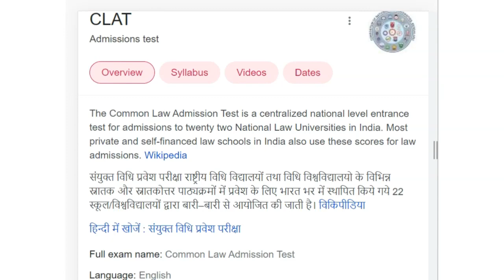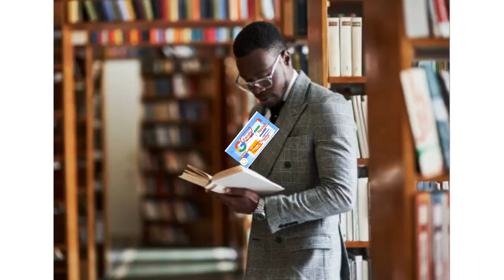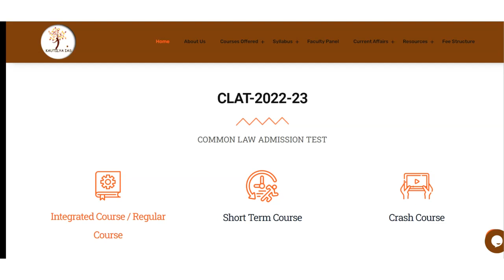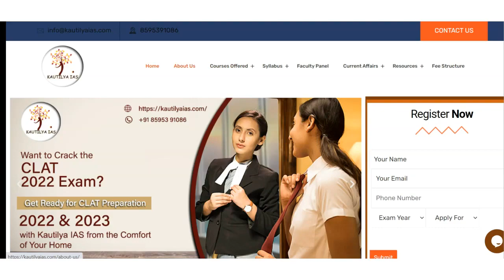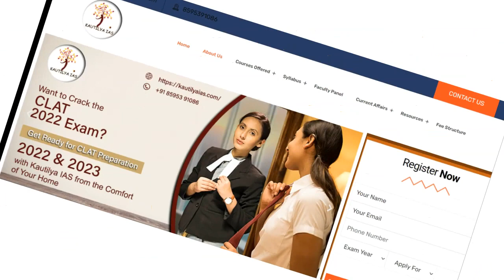Best CLAT Coaching in Ludhiana | Top CLAT Coaching in Ludhiana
Best CLAT Coaching in Ludhiana. Ranking of best clat coaching in Ludhiana. listing of best clat coaching in Ludhiana. what are top clat coaching in Ludhiana. Top CLAT Coaching in Ludhiana Institute Rank Ranking. Which is best CLAT Coaching in Ludhiana as per Instituterank.com Ranking on Best CLAT Coaching Centers in Ludhiana.
This video is Important Research by Instituterank.com on "BEST CLAT COACHING CENTERS IN Ludhiana"
Best Law coaching in Ludhiana with best preparation
what are best law coaching in Ludhiana

Rank 1 CLAT Coaching in Ludhiana by Instituterank.com
- Best CLAT Coaching in Ludhiana with Best CLAT Faculties.
Kautilyaias.com is Rank 1 Best CLAT Coaching in Ludhiana by Instituterank.com with Best Review and Best Past Year Result of CLAT for both Online as well as Classroom Coaching in Ludhiana

CLAT Exam preparation most recommended CLAT Coaching with Best Faculties and Best facilties with affordable CLAT Fee is

kautilyaias.com is Top Ranked CLAT / Law Entrance Exam coaching in Ludhiana as per Instituterank.com Survey on CLAT Coaching in Ludhiana